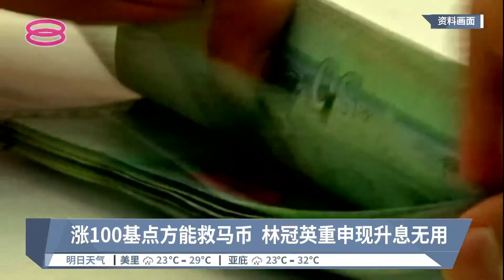涨100基点方能救马币 林冠英重申现升息无用【2022.09.07 八度空间华语新闻】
【涨100基点方能救马币  林冠英重申现升息无用】
行动党全国主席林冠英认为，若要扭转令吉颓势，国行必须升息至少100个基点，但这会破坏我国经济复苏，拖垮中小企业，升息一码又无补于事，所以根本不应该升息！

【今日主播】陈丽亭 & 陈薇薇